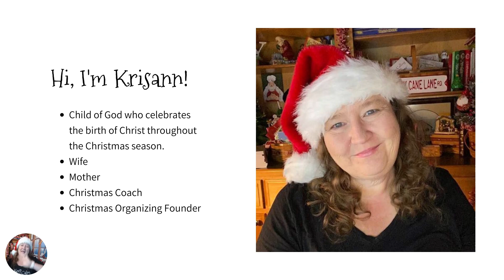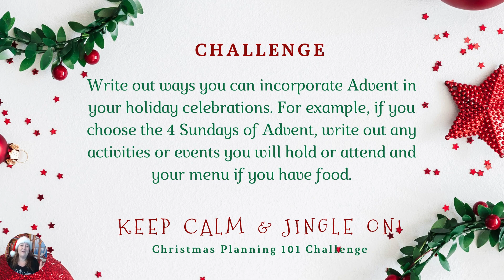Christmas Planning Challenge 1: Celebration Days - Advent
Celebrating Advent - Challenge #1